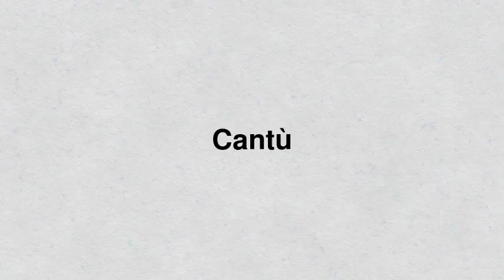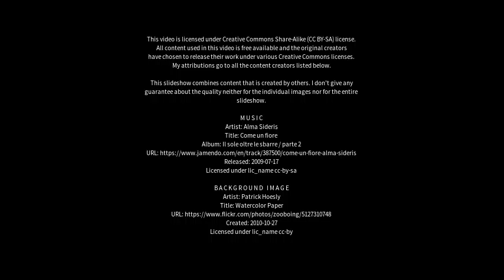Best places to visit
Best places to visit - Cantù (Italy) Best places to visit - Slideshows from all over the world - City trips, nature pictures, etc.